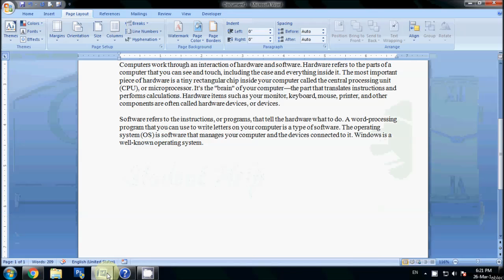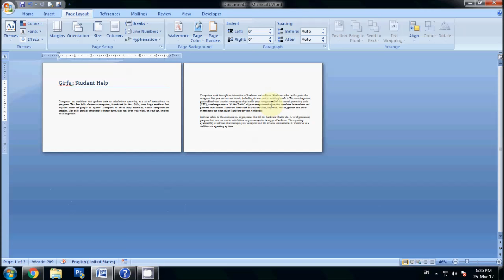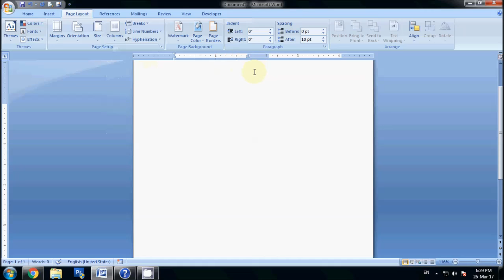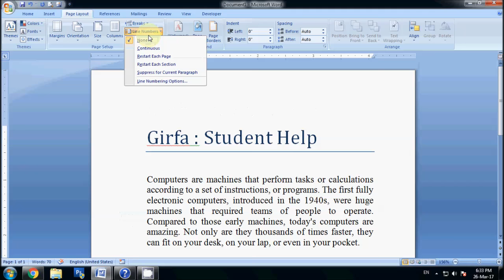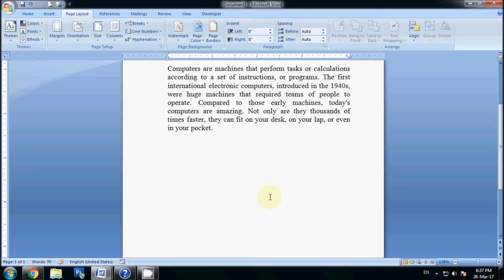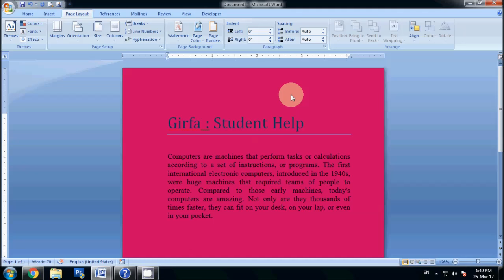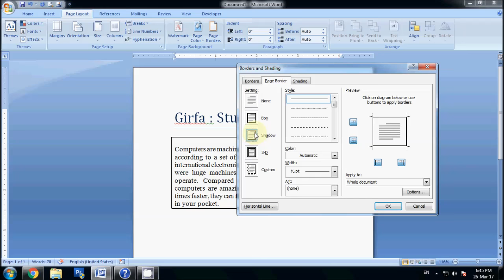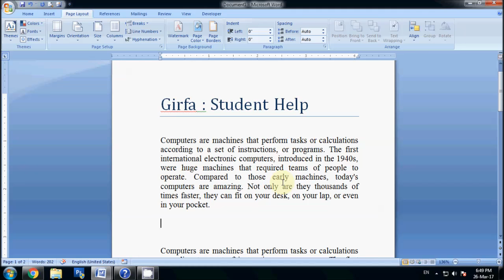Girfa : Microssoft Word Payout Hindi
Microsoft Word Page layout is use to make various types of page setting. i.e Theme,Page Setup,Page Background,paragraph,Arrange etc.